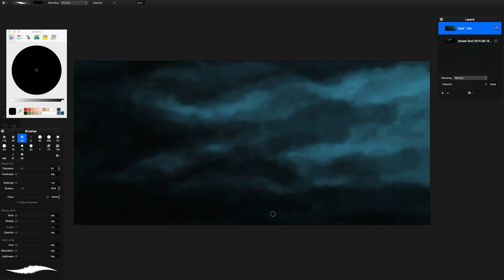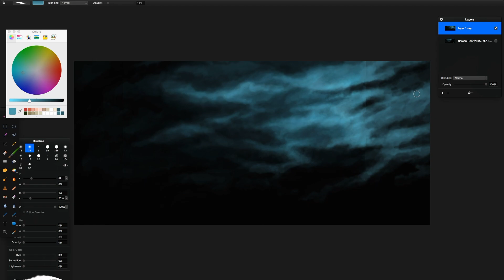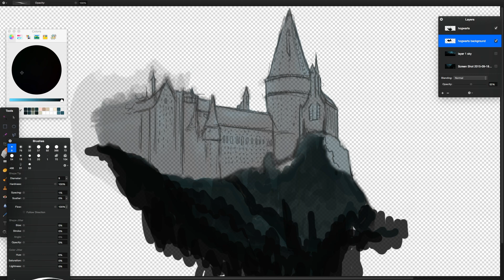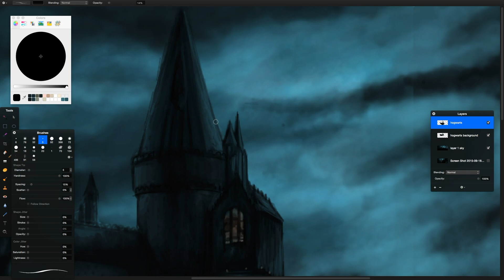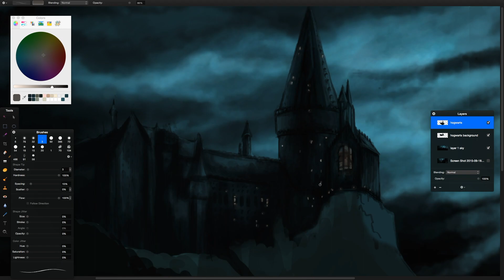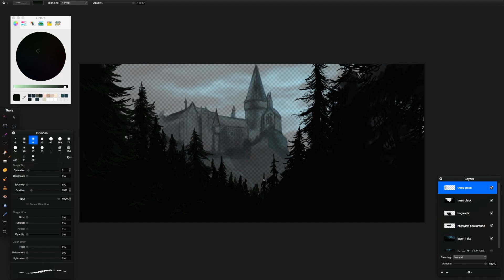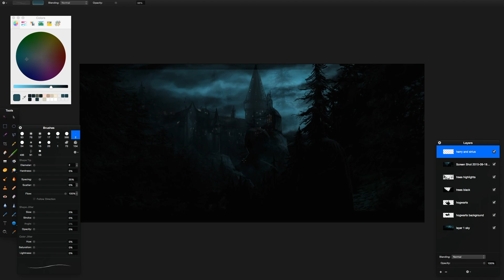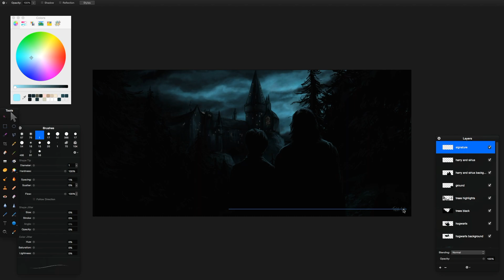Digital Drawing Time Lapse: Harry Potter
Digital Drawing Time Lapse:
Harry and Sirius (from 'Harry Potter and the Prisoner of Azkaban)

4 Hours, 30 Minutes
Wacom Intuos Drawing Tablet
Pixelmator